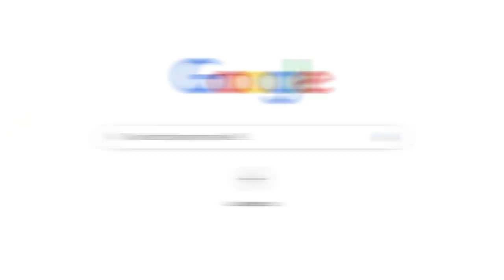Fighting Men of Rhodesia ep54 | John McDonnell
John gives us an isight into the Rhodesian Internal Affairs Unit. He tells about his time in INTAF during the Rhodesian War and his various experiences. This is history that deserves to be remembered!